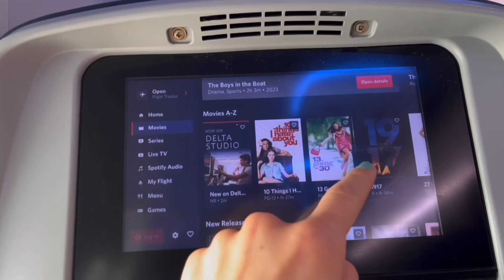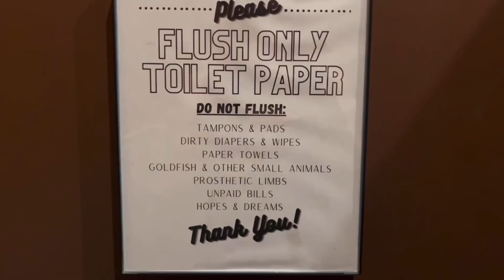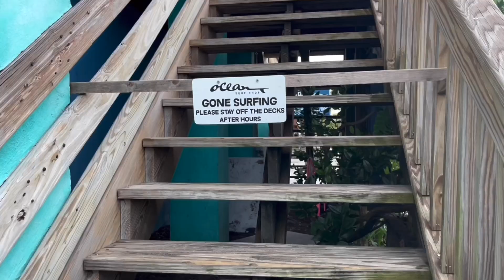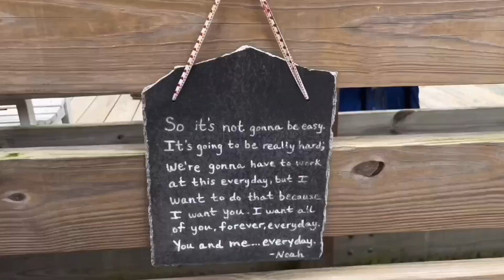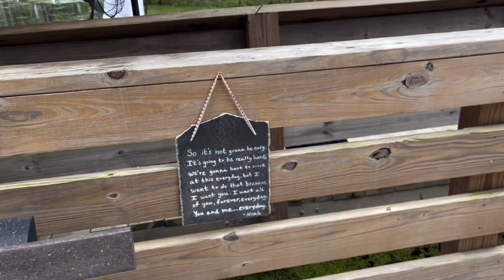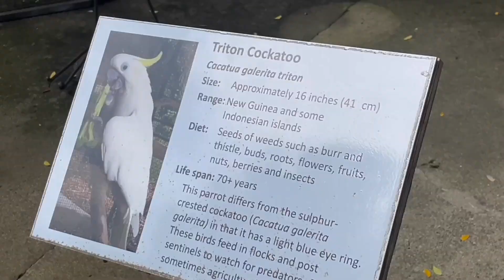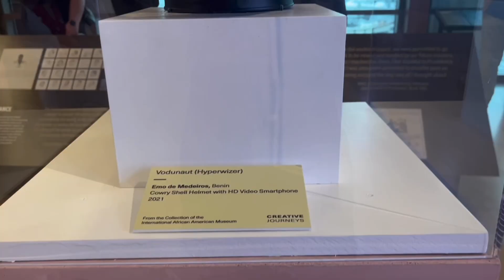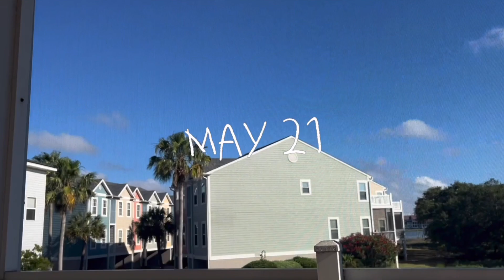A trip to South Carolina!